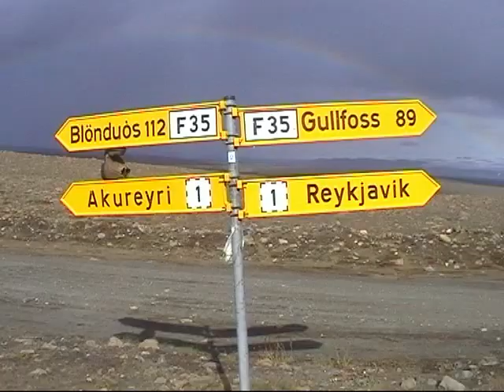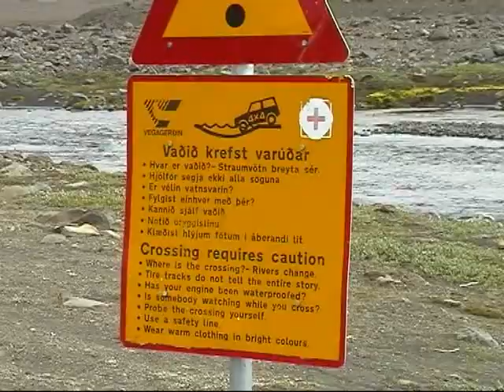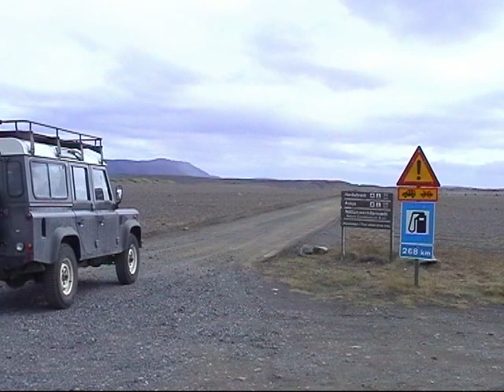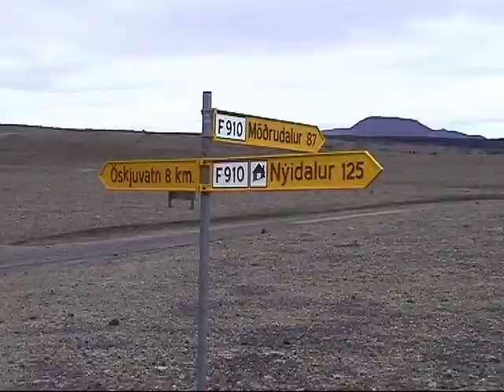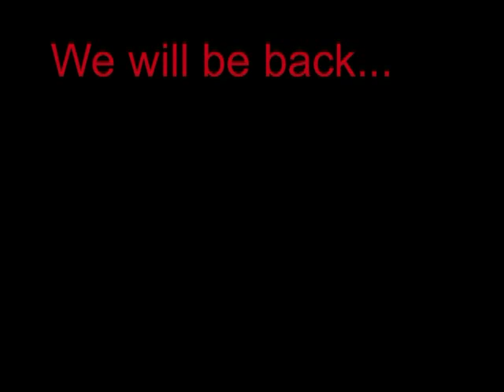Island 2007 : First Offroad Trek